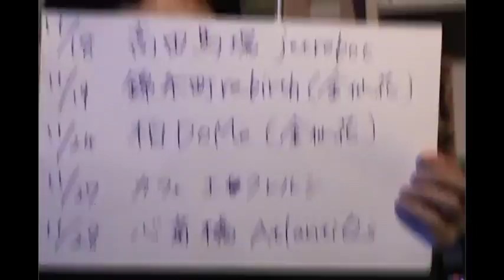JETROBOTチャンネル「味可と雨海の楽屋裏」Vol,8